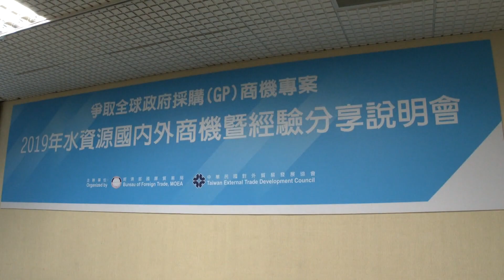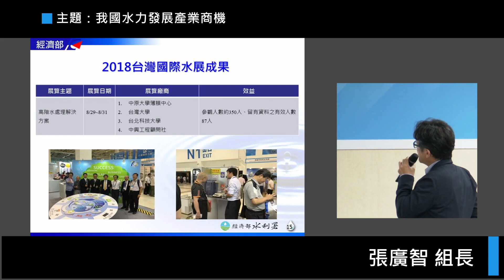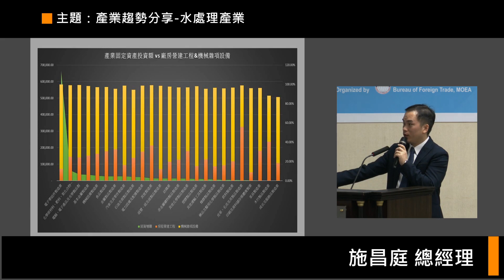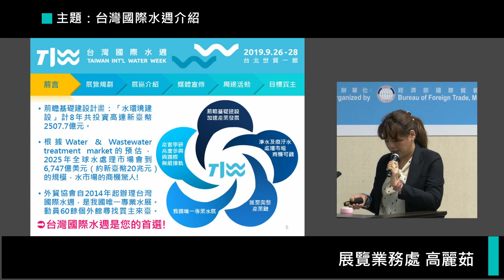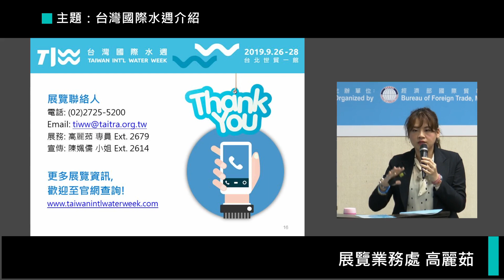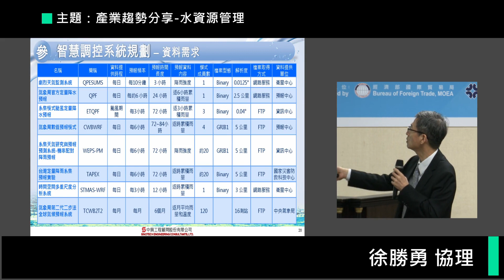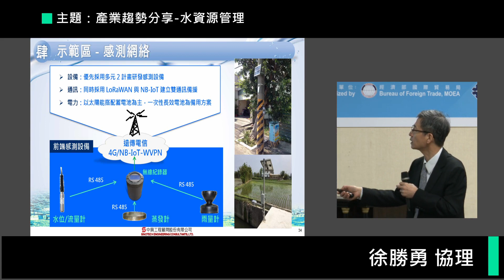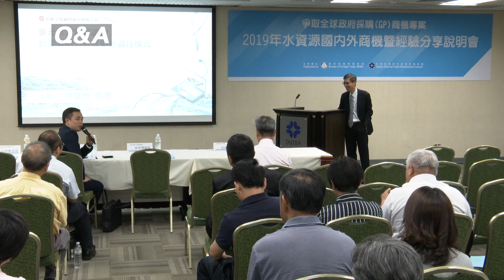2019水資源國內外商機暨經驗分享會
為協助國內業者爭取全球政府在水資源處理上的採購商機，本會配合第六屆「2019年台灣國際水展」，於05/22邀請國內廠商及水利署為我們分享當今水資源所蘊含的商機與實務方面的作業。